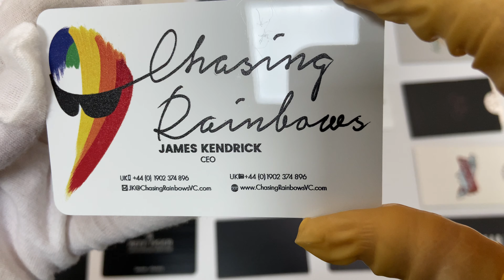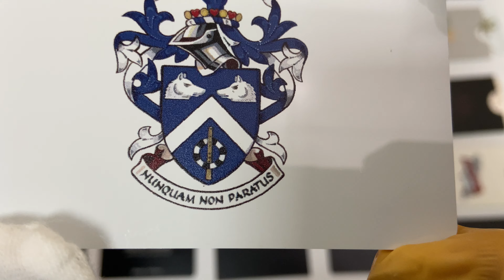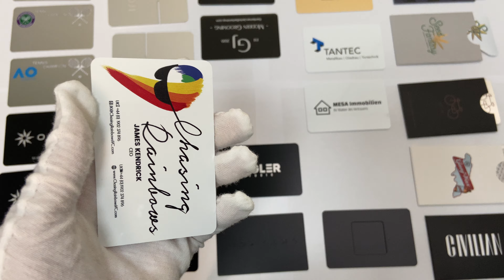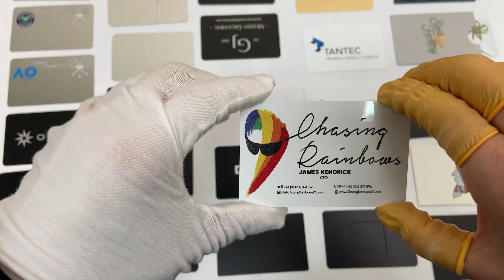Customized Metal Business Card With Coloful UV Printing | Foison Metal